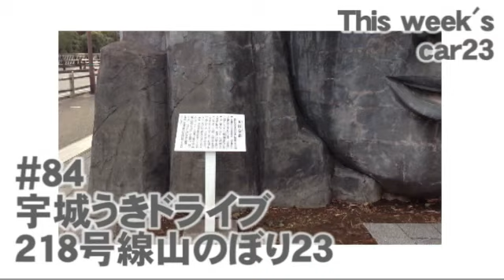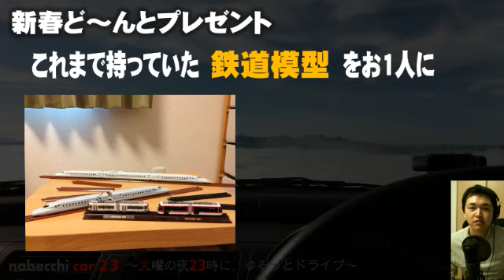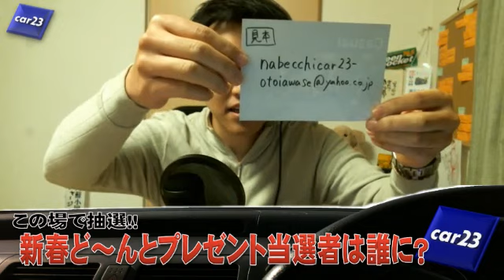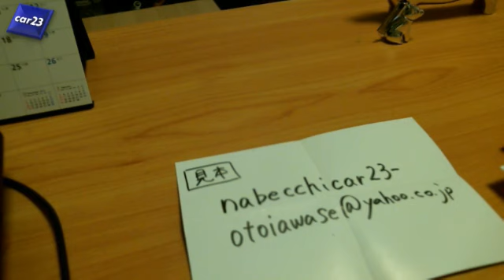#84「宇城うきドライブ218号線山のぼり23」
九州のど真ん中を東へ。そこには過去に番組で紹介した場所の数々...そして3ヶ月ぶりの宮崎県突入。いい景色の先にある（秘）美女とは...？